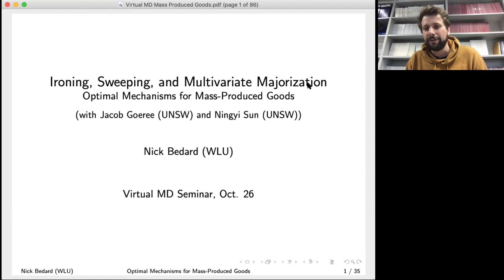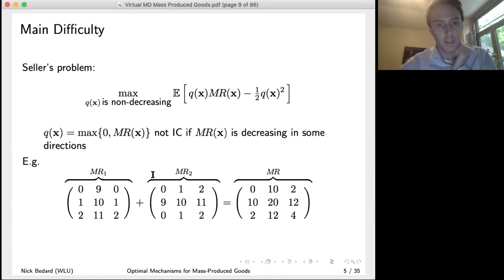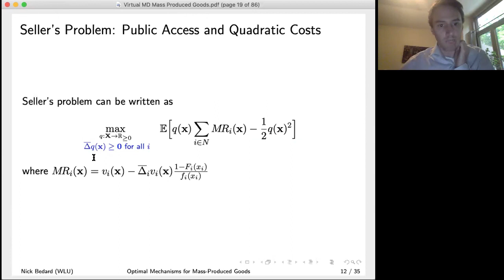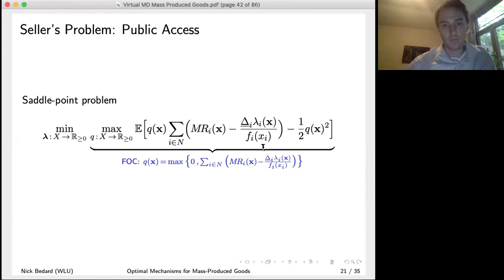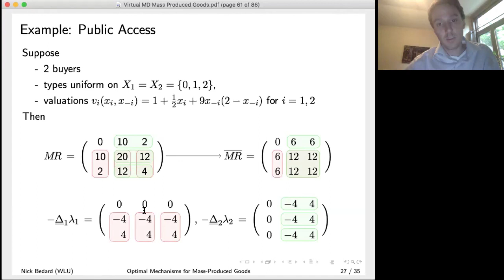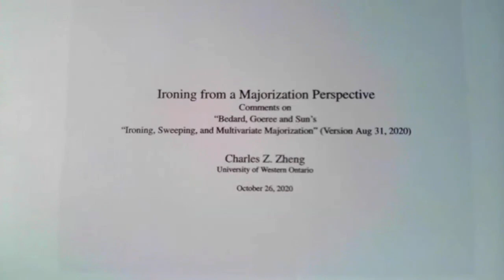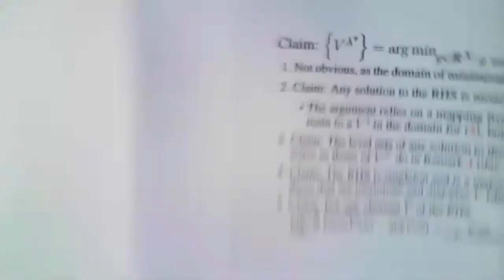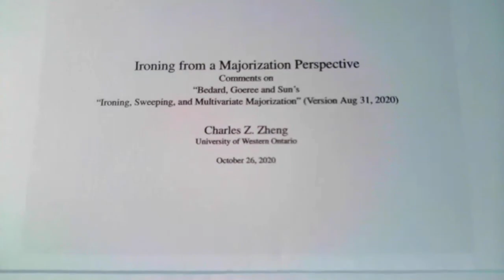Nicholas Bedard: Ironing, Sweeping, and Multivariate Majorization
Nicholas Bedard (Wilfrid Laurier University): Ironing, Sweeping, and Multivariate Majorization: Optimal Mechanisms for Mass-Produced Goods (with Jacob Goeree and Ningyi Sun).
Discussant: Charles Zheng (University of Western Ontario).